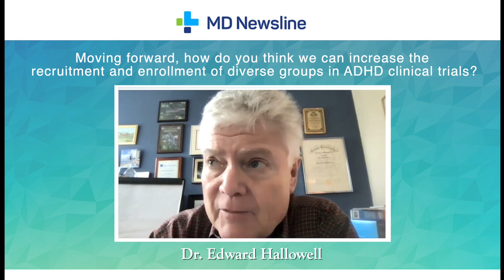Diversifying ADHD Clinical Trials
Dr. Edward Hallowell discusses how to improve diversity and inclusion in ADHD clinical trials.